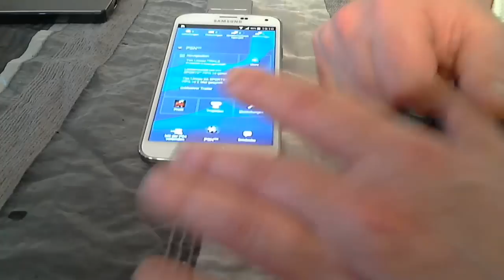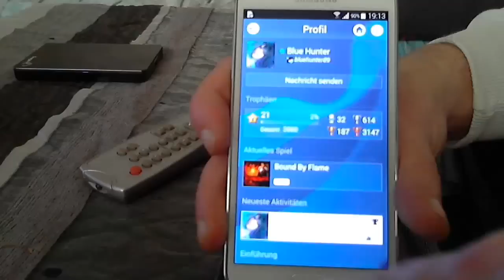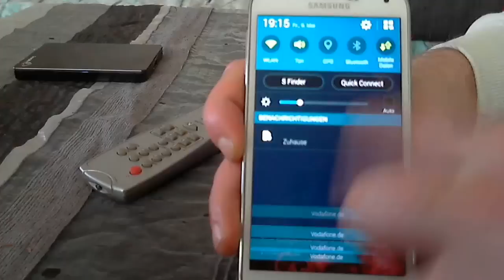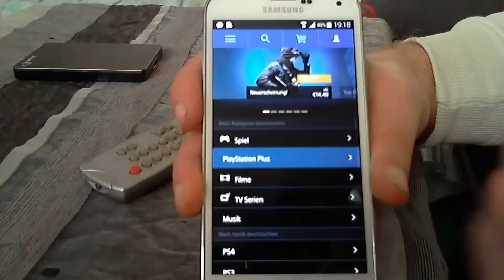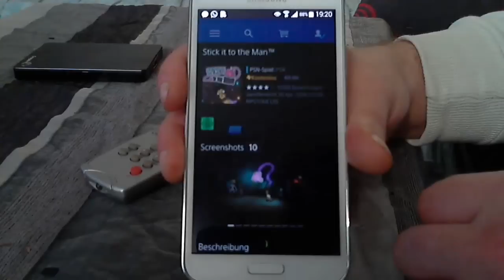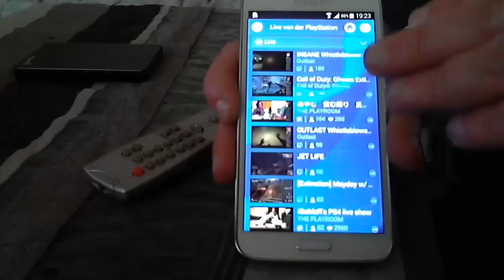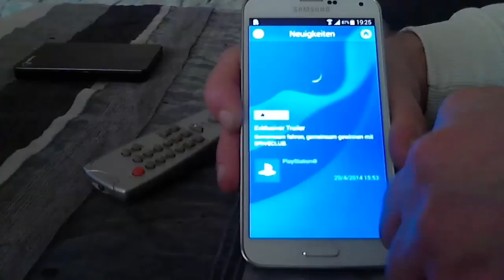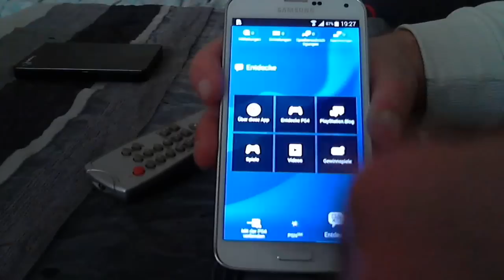Android - Playstation App Update 1.70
Games: Sony, Activision, Warner Bros, 505games, NIS America Inc
Alles rund um Hardware, Playstation 3, Playstation 4, Hauppauge HD PVR 2 und Hauppauge Capture
Tutorial, Anleitung, Erklärung, und vieles meher
Ihr habt Bock mit mir zu zocken oder zu texten? Kein Problem:

PSN: odin_ase
Steam: odin_ase
Skype: odin.1981